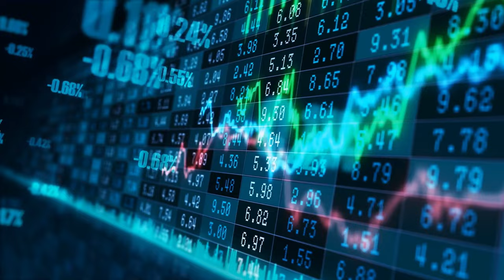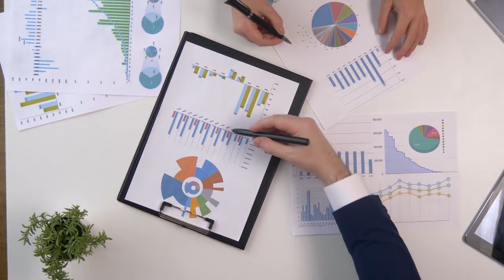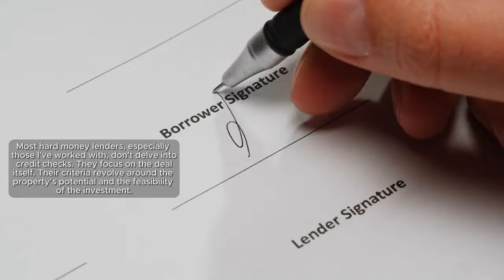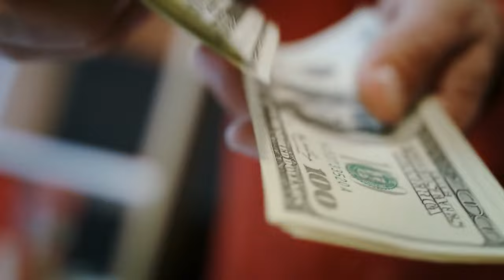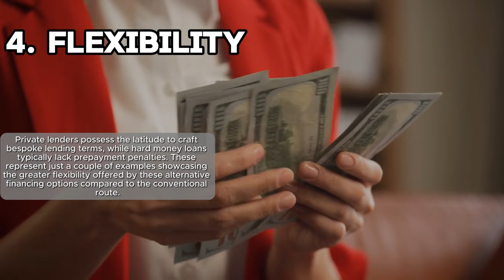Hard Money vs Private Money: What You Need to Know!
In this ultimate guide, we break down the differences between hard money and private money lending for real estate investments. Learn the ins and outs of each option, so you can make informed decisions on where to secure funding for your next project. Whether you're a seasoned investor or just starting out, knowing the differences between hard money and private money is crucial for your success in the real estate market. Watch now to learn everything you need to know about hard money vs private money!